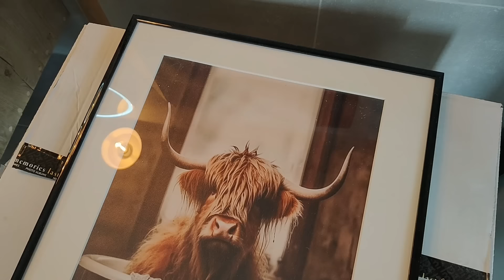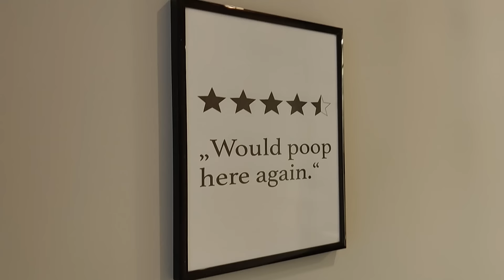Verbouwingsupdate | Van bouwval tot stal | PaardenpraatTV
Esra woont nu al een tijdje in het nieuwe huis. Het is nog niet helemaal af, maar wat is er al veel gedaan. Nu het huis bijna af is, is het tijd voor de 2e fase. Waar gaan Halloween, skittles en Smarties straks wonen?  Esra laat zien wat ze van plan is voor de paarden. Heb jij nog leuke stal ideeën? Laat het weten in de comments

paardenpraattv_brittdekker

PaardenpraatTV
Ellermanstraat 12-4
1114 AK Amsterdam

PaardenpraatTV is hét YouTube-kanaal voor alle paardenliefhebbers!